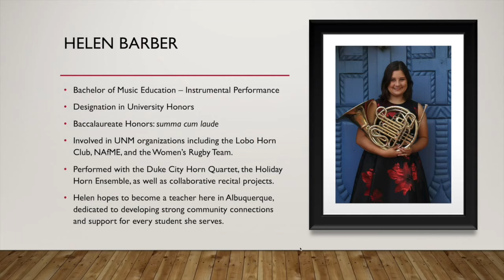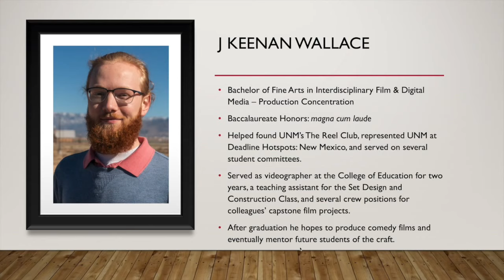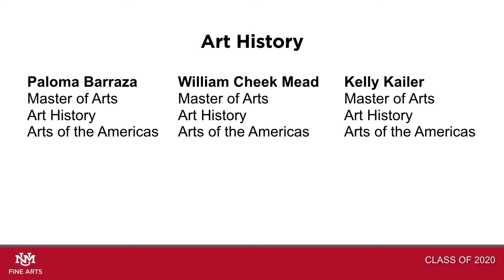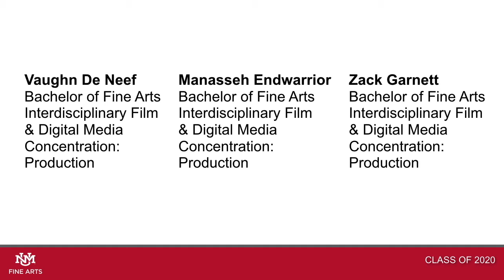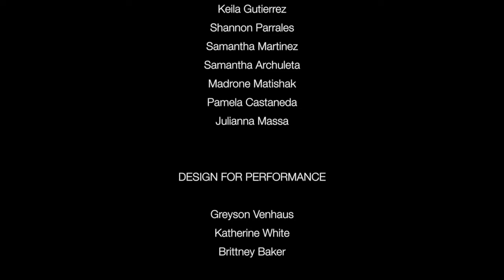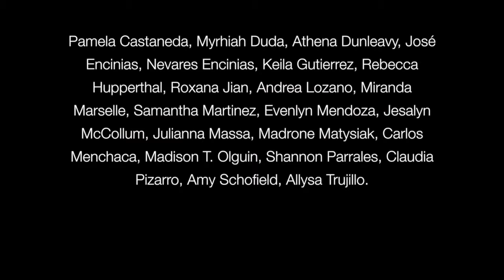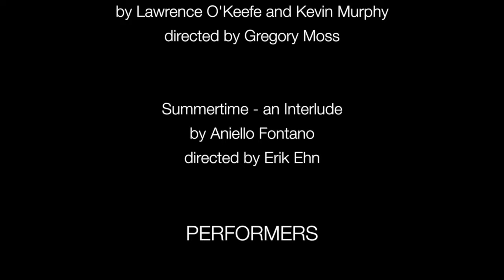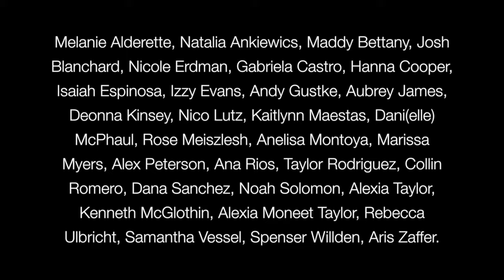Celebrating CFA Spring 2020 Graduates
The College of Fine Arts Congratulates Spring 2020 Graduates